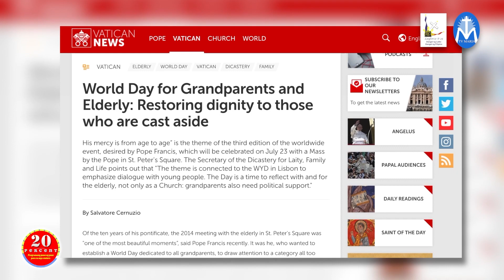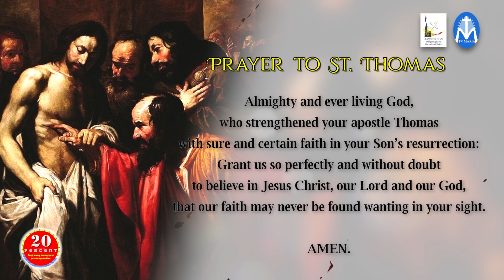20% YEAR 3 EPISODE 37 JULY 3, 2023: HIS MERCY IS FROM AGE TO AGE Series (#1) with MS. ANITA BAY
Layforce's 20 PERCENT Ang Programang Puno ng Puso Para sa Mga Seniors Year 3 July 3, 2023 Episode (37) with MS. ANITA BAY: His Mercy Is From Age to Age Series (#1)